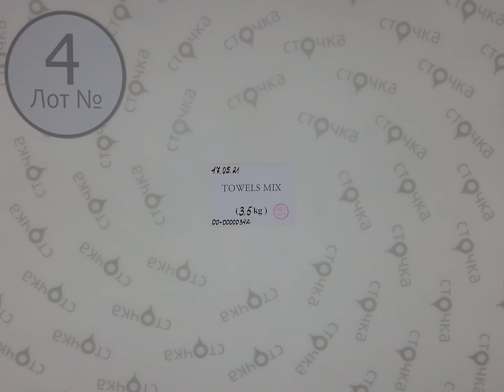TOWELS MIX 4,Цена за кг: 5 евро ,секонд хенд одежда оптом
TOWELS MIX ( лот № 4 )
Полотенца ( секонд хенд )
Страна: Англия
Цена за кг.: 5 евро
Цена за мешок: 17.5 евро
Цена за ед.: 1.59 евро